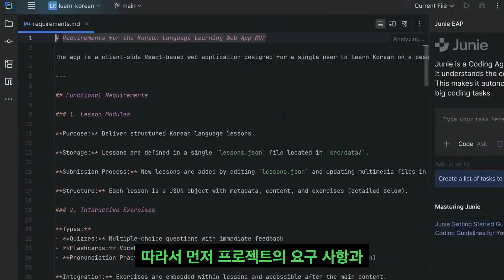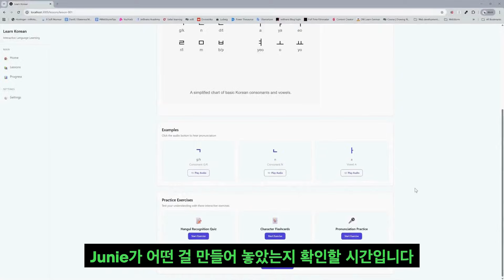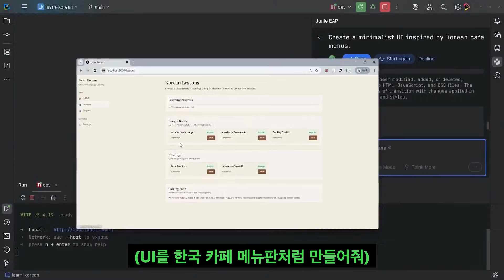I Built a Korean Learning App… Using JetBrains Junie!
In this video, we use Junie, our JetBrains AI coding agent, to build a simple Korean learning app and explore how Junie can help write code, add features, and get something working quickly.

What we’ll do:
• Create a basic project
• Add simple Korean words + meanings
• Build the UI
• Use Junie to speed things up

If you want to see how Junie can help you build small apps fast, this video is a quick example.